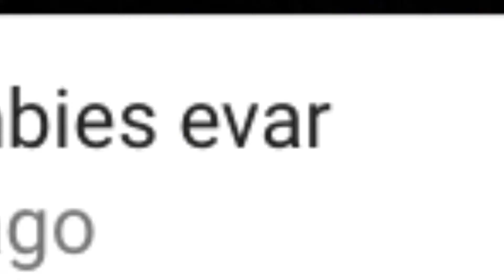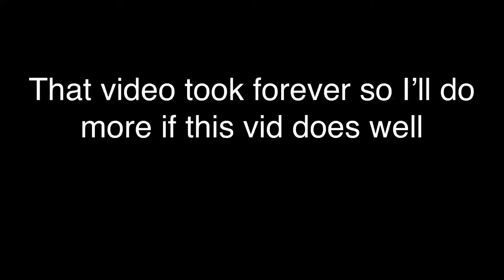Reacting to old videos (CRINGE)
The start is also cringe